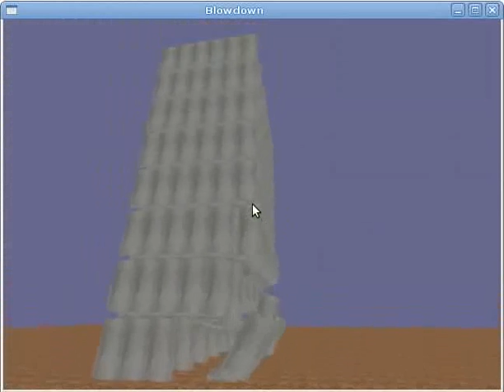blowdown.avi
Blowdown "simulation" using a dynamic library, many things assumed and simplified!